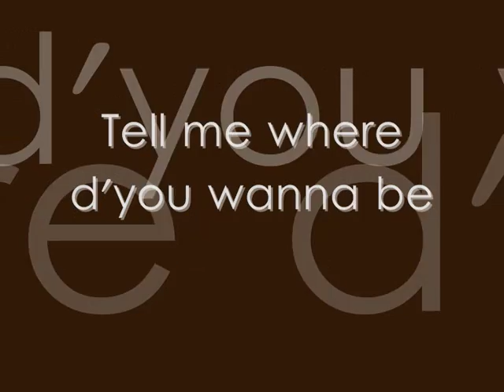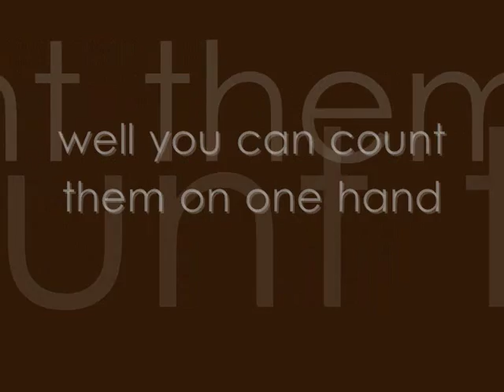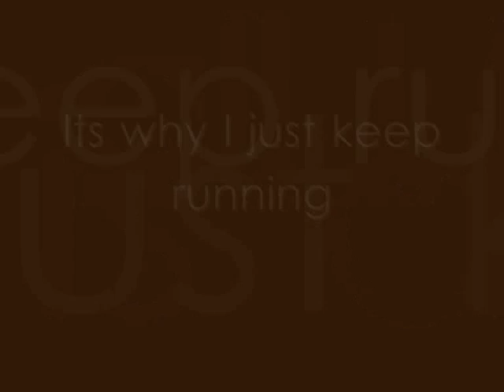Time - Mr Hudson {Lyrics} and pics at end ;)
time lyrics by Mr Hudson! :D
love this song its beautiful and pics at the end of hudsonettes with hudders :) (L)